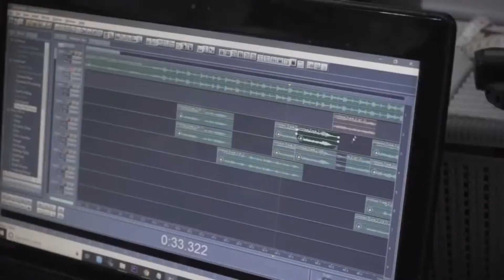TRIBUTE FOR EMMAN NIMEDEZ R.I.P (TEKA LANG)